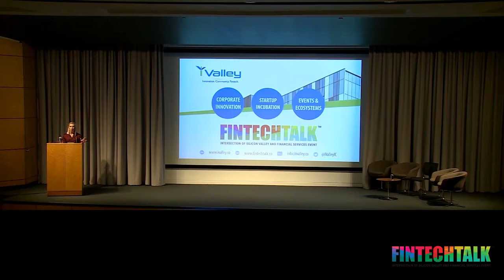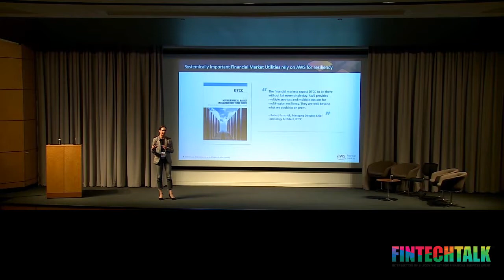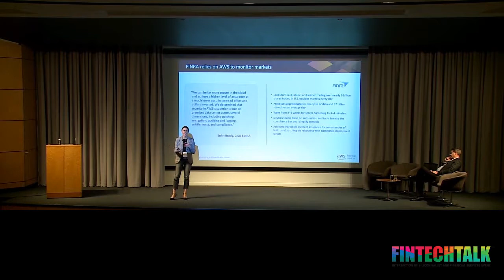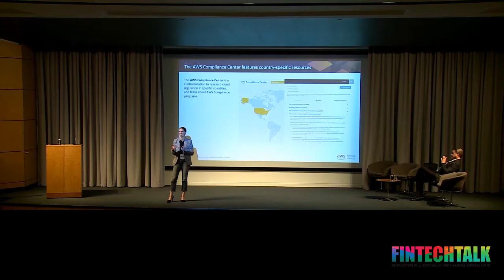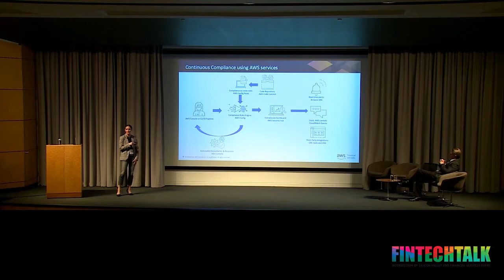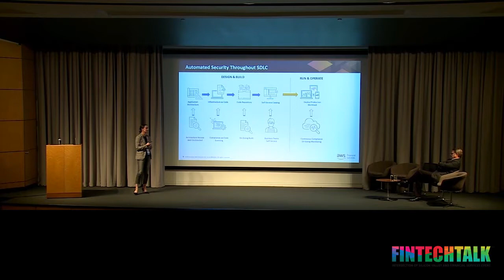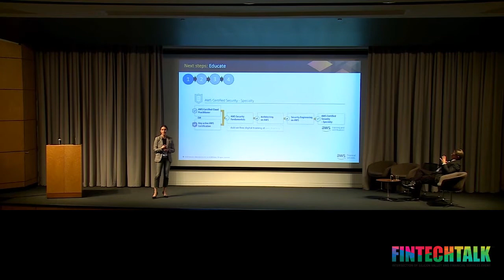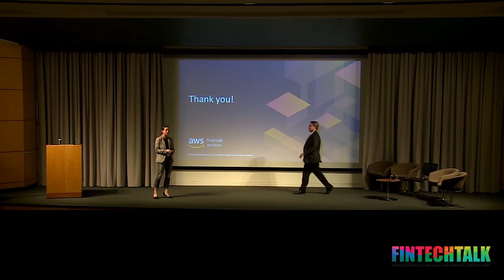Moving to Cloud in Financial Services and Cybersecurity | Kristen Haught | FintechTalk 2019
Moving to Cloud in Financial Services and Cybersecurity
 - Kristen Haught Amazon Web Services - AWS

About FintechTalk

FintechTalk, hosted by iValley Innovation Center, is one of the most comprehensive and content-rich fintech event in the San Francisco Bay Area. The event provides a platform for fintech startups to showcase their innovation to the audience as well as participate in a Shark Tank like event where they get the opportunity to pitch their businesses in front of some big logos in the industry. FintechTalk also includes Speaking Sessions on the latest developments in the fintech domain and these sessions are presented by eminent leaders and successful entrepreneurs.

About iValley Innovation Center

iValley Innovation Center is a startup incubator, corporate fintech accelerator and host of FintechTalk. Over the years, iValley has been pioneering thought leadership in fintech and financial services. iValley is fueled by its mission to incubate, catalyze growth, and scale the next generation of FIntech innovation, and inclusive innovation